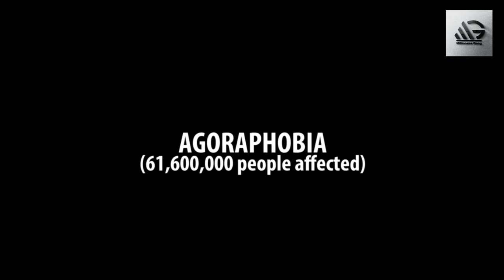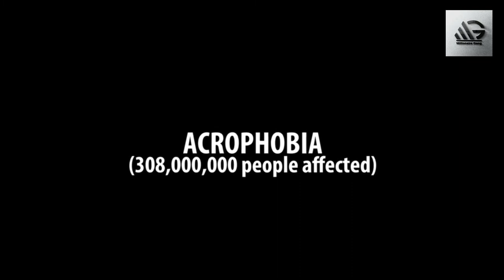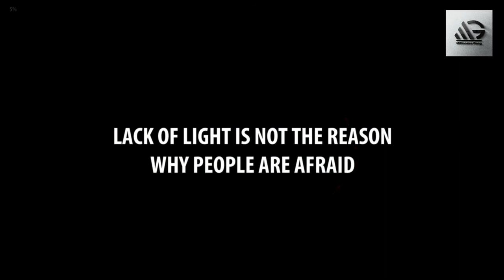Top Most Scariest Things Ever Happen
Hello Viewers
   This Video is about the Top Most Scariest Things Ever. There are many scariest things but we have listed some of them and which happened to the humans in real times.

2) Like Videos
3) Comment On Videos
4) Share Videos

$100 - $300 each month

 funny videos security camera fails funny moments